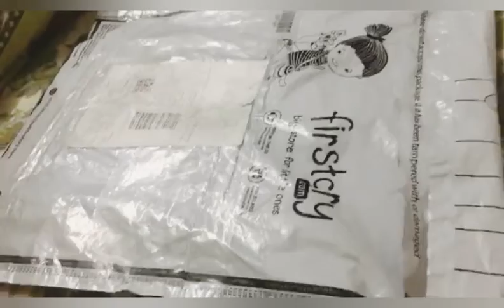firstcry baby girl dress 👣👗